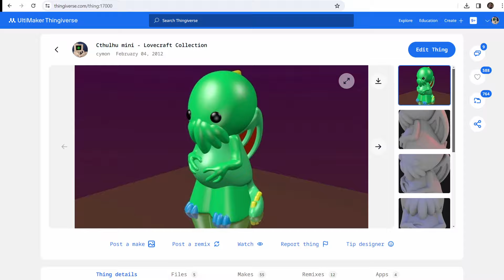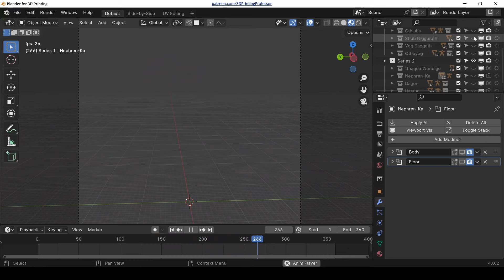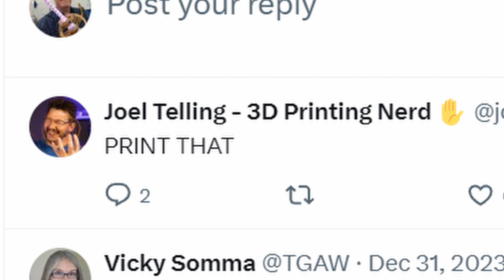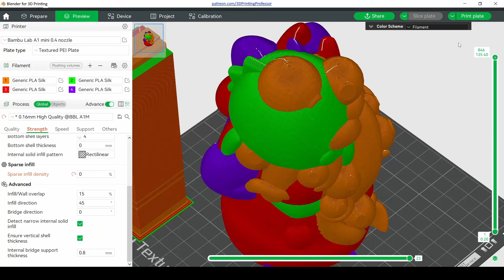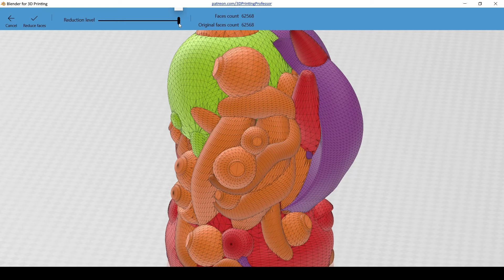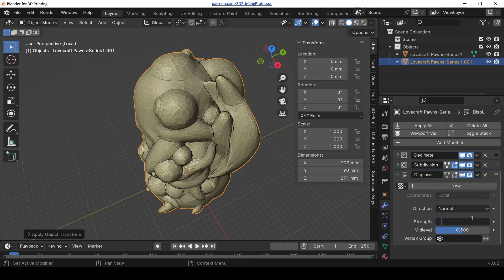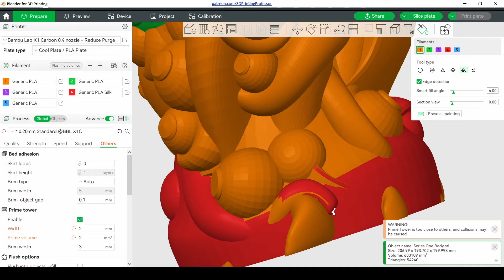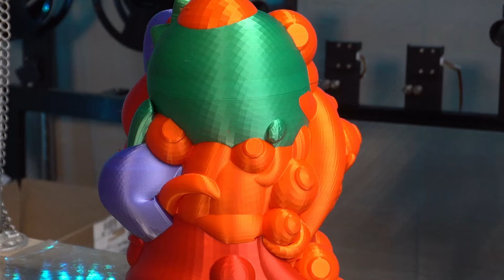Twitter made me make this mess with Polymaker Silk PLA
3D Printing Professor is made possible by YOU!

I'm social!